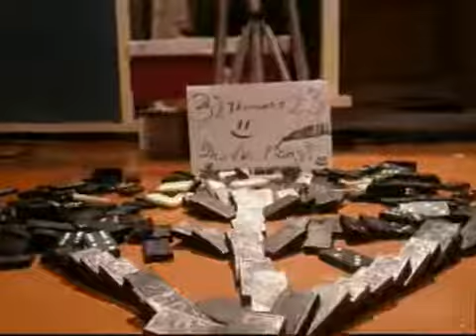(Old Video) Domino Tricks 2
A real life video (with bad music?) that was made a long time ago that I decided to re-upload on a different channel for potential copyright claim prevention due to joining Maker Studios